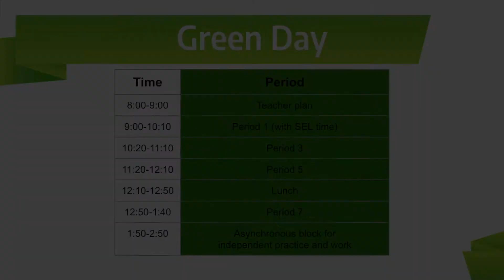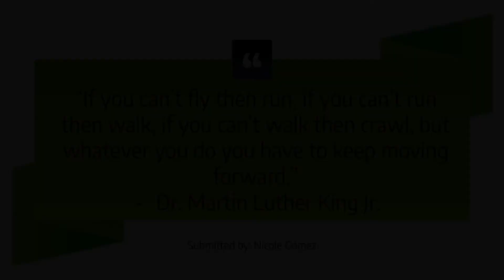Daily announcement- December 3, 2020